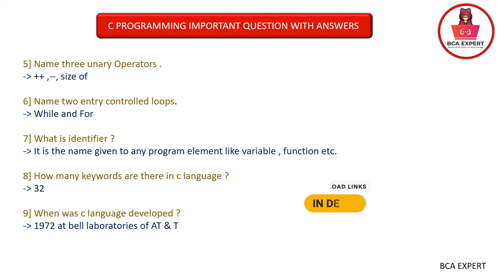C PROGRAMMING MOST IMPORTANT QUESTIONS WITH ANSWERS FOR VIVA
In this YouTube channel almost BCA-related videos like all about BCA.BCA syllabus copy's and  lab  journal's and about all  e&e experiments